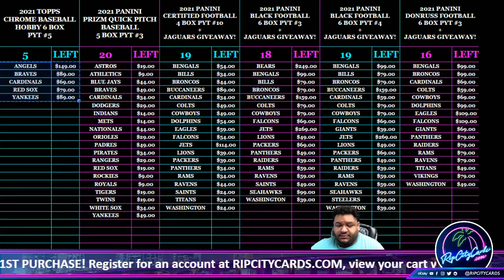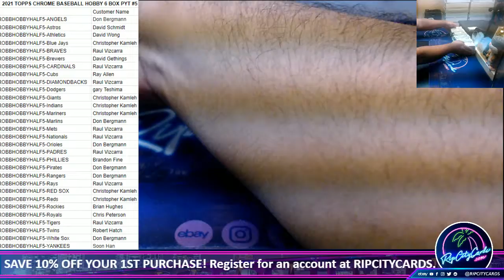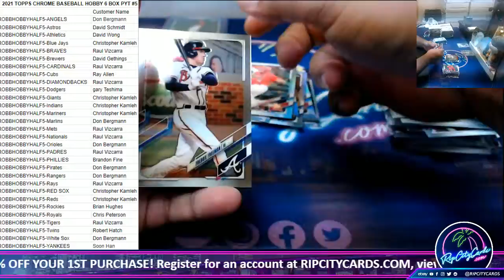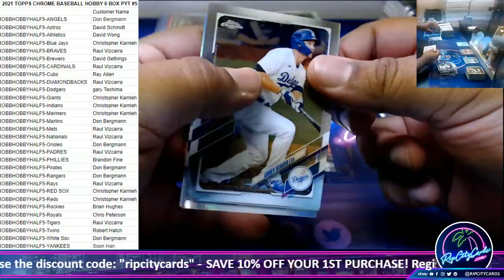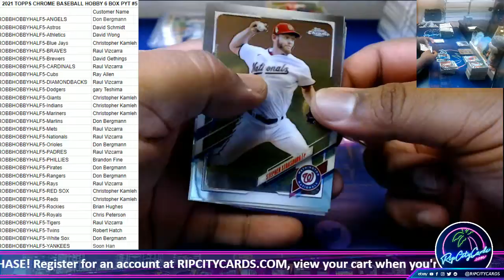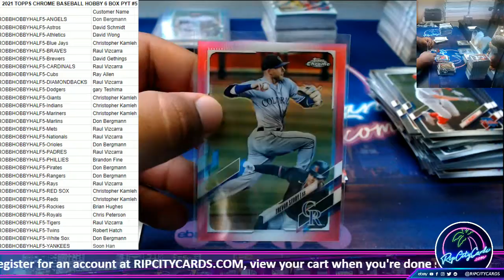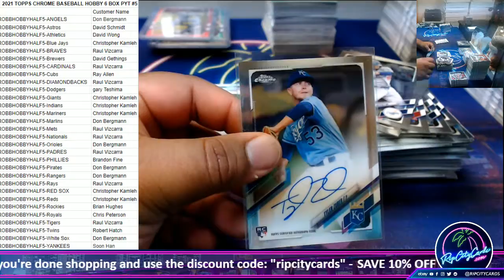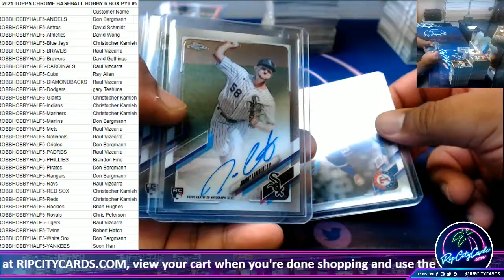2021 TOPPS CHROME BASEBALL HOBBY 6 BOX PYT #5